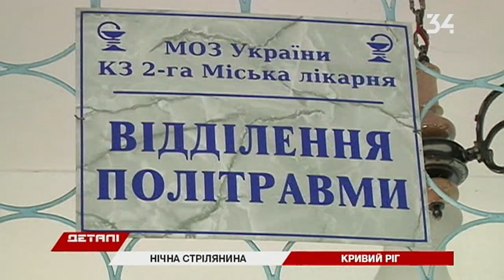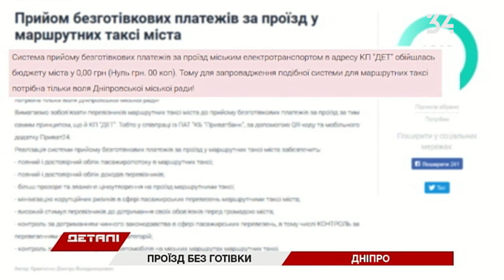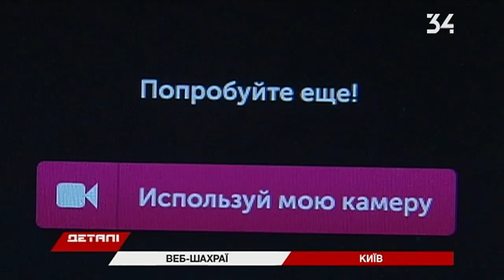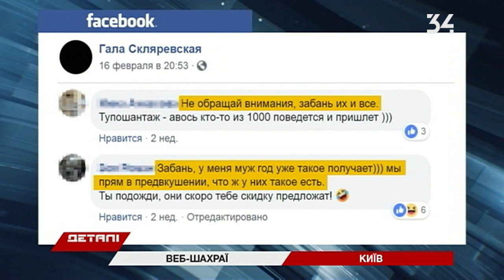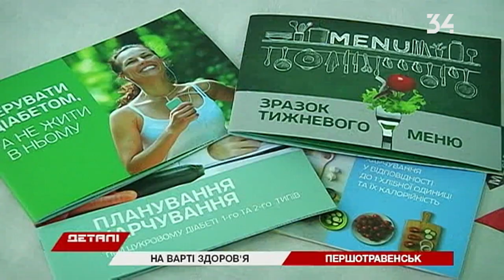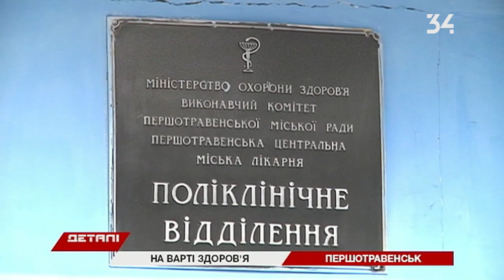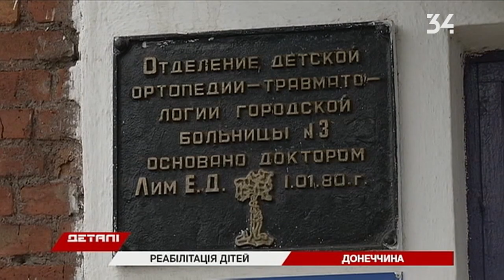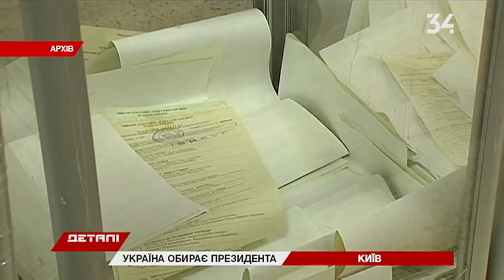Детали Полный выпуск от 12.03.2019 18:30